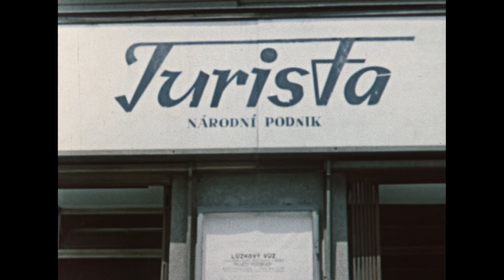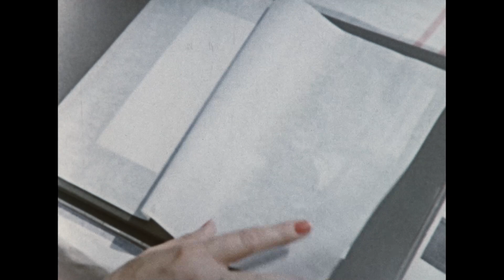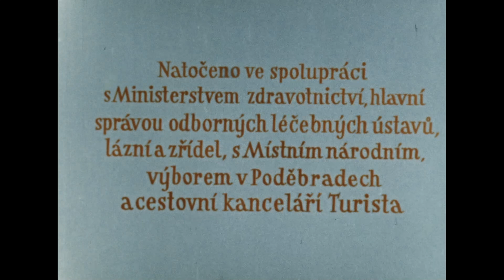Poděbrady (1957)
(NfA)